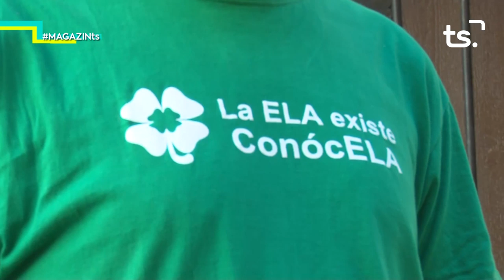2019-06-20 MAGAZIN TS DIJOUS - DIA MUNDIAL ELA